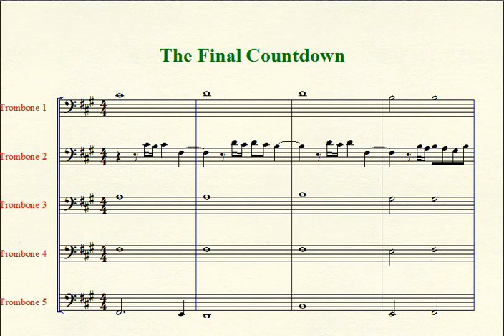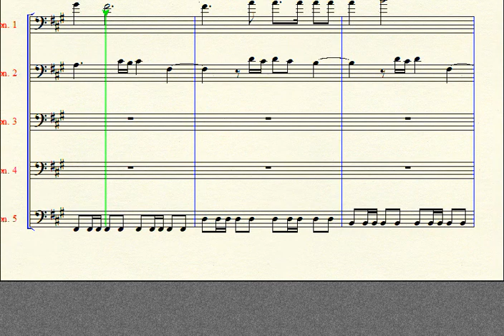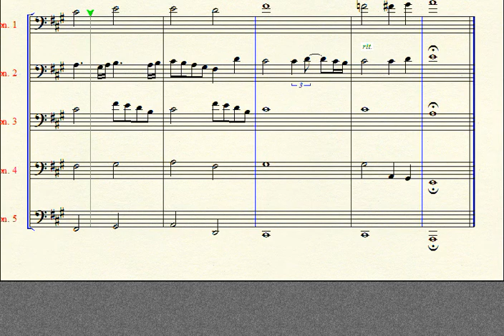The Final Countdown 5 Part Trombone